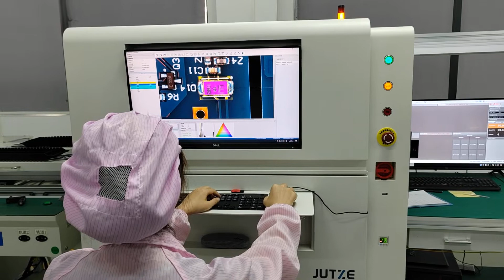fully automatic optical inspection equipment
3D digital grating projection technology and moire fringe phase difference software algorithm can truly reflect the defect state of components.

come on, guys, my company is the PCBA service provider.

I will send you the favorable price when you send your gerber file and BOM file.

solder paste printing, SPI, SMT, reflow soldering, AOI, plug-in, wave soldering, programming, sampling test, etc. are all available.